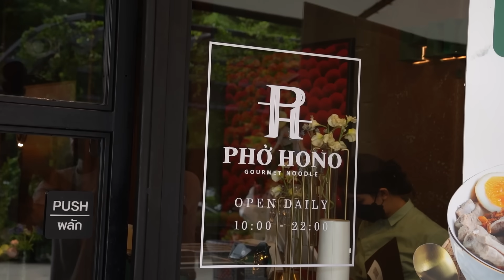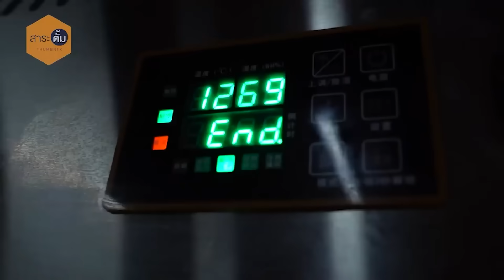ซุปหม้อเป็นแสน! อร่อยจริงไหม? เฝอ หม่อมถนัดแดก เฝอโฮโน!![สาระตั้ม-Thumbntk]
ธุรกิจใหม่หม่อมถนัดแดก! กับร้านอาหารเวียดนามขนานแท้ ที่ลงทุนส่งเชฟไปศึกษาเรื่องเฝอเป็นเดือน เพื่อให้ได้รสชาติอาหารที่บอกได้เลยว่าใส่ใจสุดๆ
กับการทำน้ำซุปที่บอกได้เลยว่าโคตรจะลงทุนกับเทปนี้ อาหารร้านหม่อมถนัดแดก จะถูกใจสาระตั้มและพี่มิกซ์เสมือนหมีขนาดไหน ไปชมกันเลยยยย.

ช่องทางการสั่งจอง บิวบอง ปลาร้าบอง
Line : @J-Lek

 ถ้าชอบ ช่วยกันกดติดตาม กดไลค์ กดแชร์ และคอมเมนท์กันเข้ามาเยอะ ๆ นะครับ
จะพยายามกดหัวใจ คอมเมนท์กลับให้หมด
ทุกกำลังใจสำคัญ! อยากรู้เรื่องราวอะไร
อยากให้ สาระตั้ม นำเสนอเรื่องอะไร บอกมาได้เลยครับ